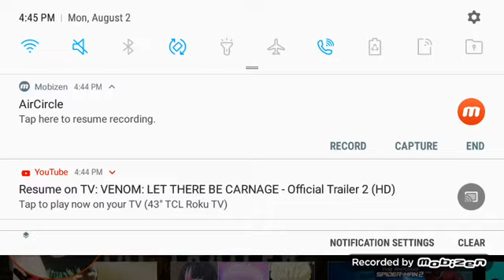React to Venom: Let there be Carnage - official trailer 2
Yes more carnage scenes. That's the serious Venom right there.